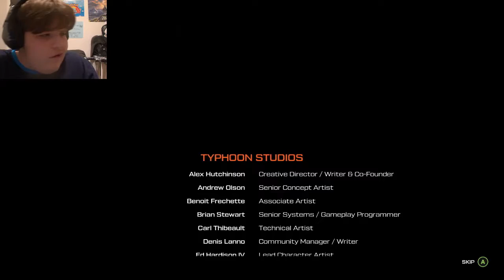journey to the savage planet: #6 Teratomo is op (finale)